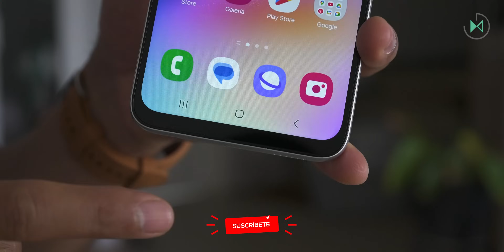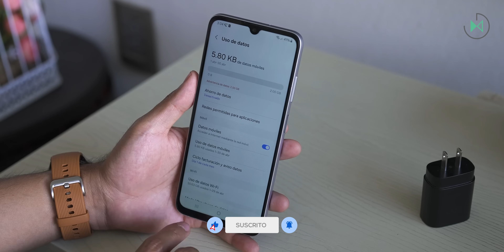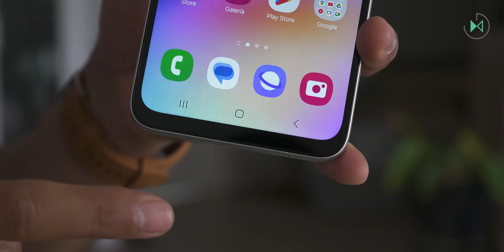NO COMPRES el Galaxy A05s sin ver este video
Disfruta de más contenido:
🎥 El recuento